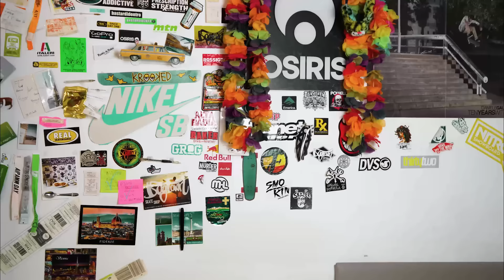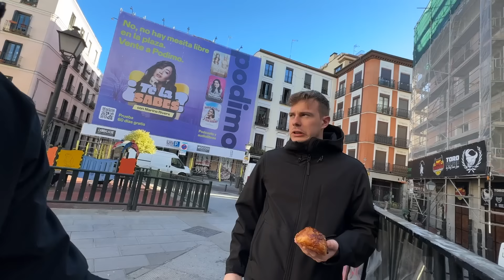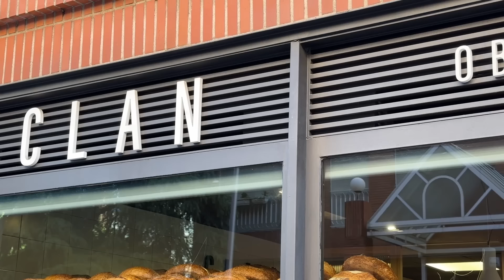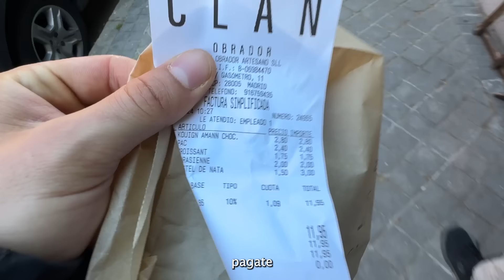NON ci ASPETTAVAMO che fossero COSÌ BUONI gli sfogliati a Madrid